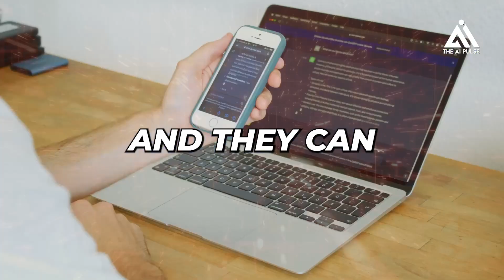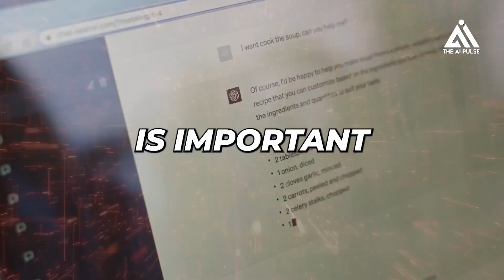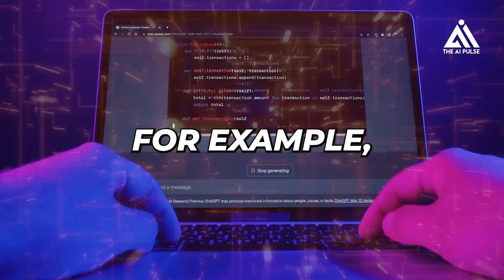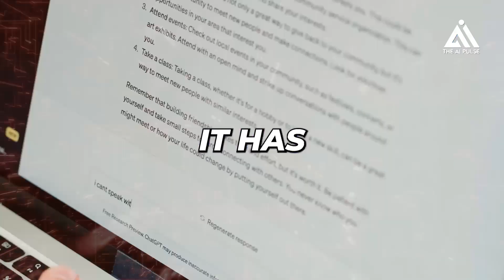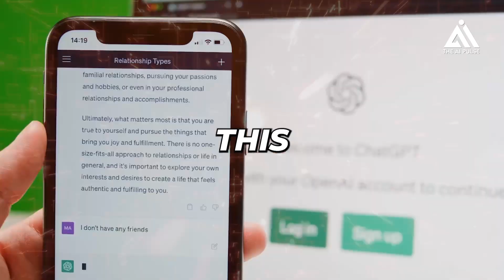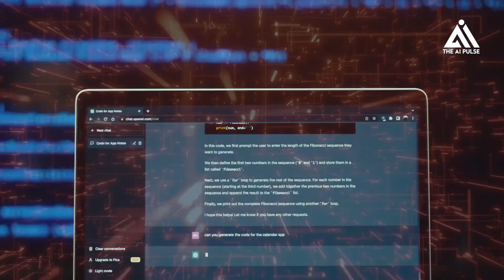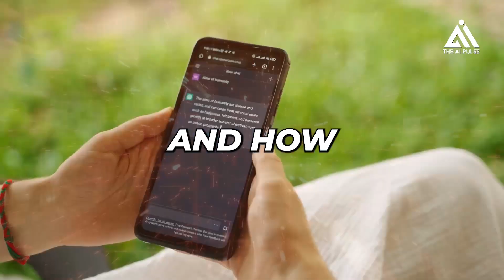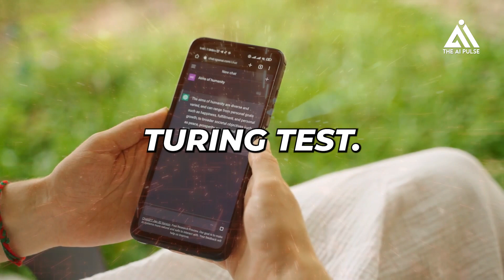A New Era of AI Brilliance: OpenAI's Robots and the Turing Test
The test was introduced by Turing in his 1950 paper "Computing Machinery and Intelligence" while working at the University of Manchester. It opens with the words: "I propose to consider the question, 'Can machines think?'" Because "thinking" is difficult to define, Turing chooses to "replace the question with another, which is closely related to it and is expressed in relatively unambiguous words." Turing describes the new form of the problem in terms of a three-person game called the "imitation game", in which an interrogator asks questions of a man and a woman in another room to determine the correct sex of the two players. Turing's new question is: "Are there imaginable digital computers that would do well in the imitation game?"This question, Turing believed, could actually be answered. In the remainder of the paper, he argued against all the major objections to the proposition that "machines can think".

Despite just releasing ChatGPT-4, OpenAI is already working on the fifth iteration of the immensely popular chat application, GPT-5. According to a new report from BGR, we could be seeing those major upgrades as soon as the end of the year.

One milestone, in particular, could be within reach if this turns out to be true: the ability to be indistinguishable from humans in conversation. And it doesn’t help that we’ve essentially been training this AI chatbot with hundreds of thousands, if not millions, of conversations a day.

Computer and AI pioneer Alan Turing famously proposed a test for artificial intelligence that if you could speak to a computer and not know that you weren't speaking to a human, the computer could be said to be artificially intelligent. With OpenAI's ChatGPT, we've certainly crossed that threshold to a large degree (it can still be occasionally wonky, but so can humans), but for everyday use, ChatGPT passes this test.